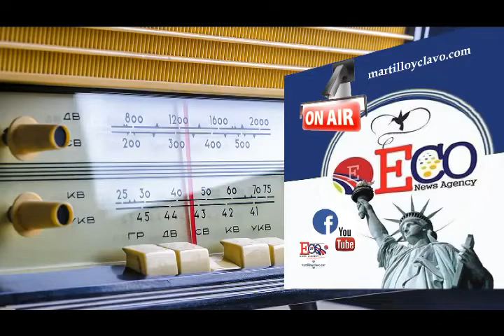2019-05-13 -ALLANAMIENTO EN DOMINICANA-EL MUNDO AL INSTANTE...NEW YORK ES OTRA COSA